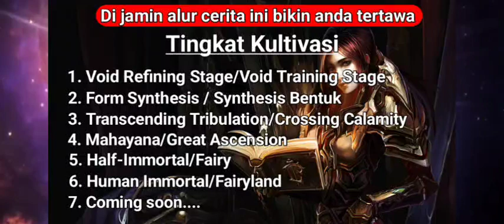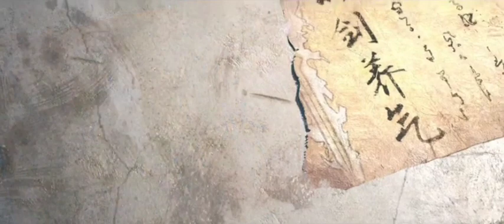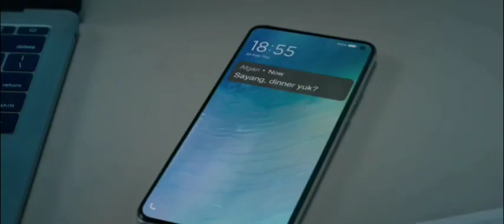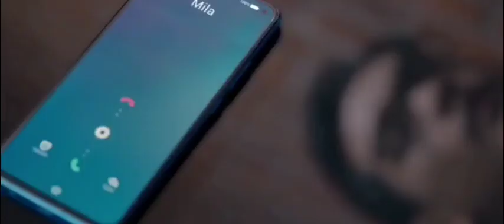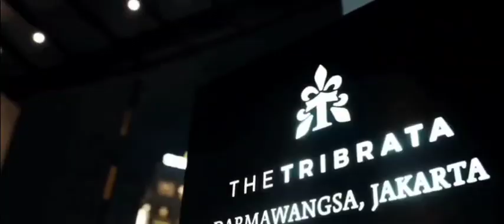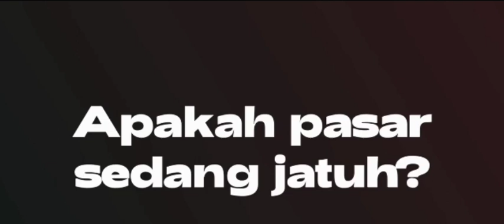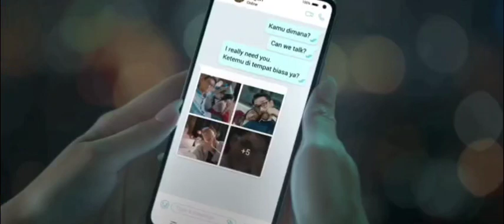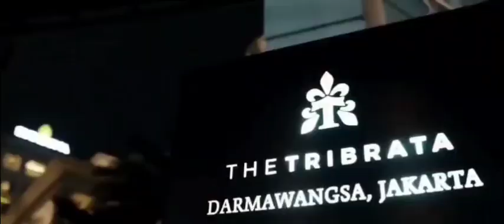Part 282 | Strongest Anti M.E.T.A | Alur cerita manhua,manhwa, dan donghua terbaik